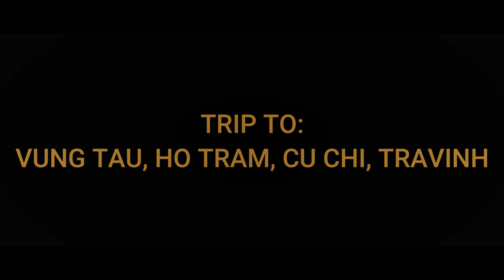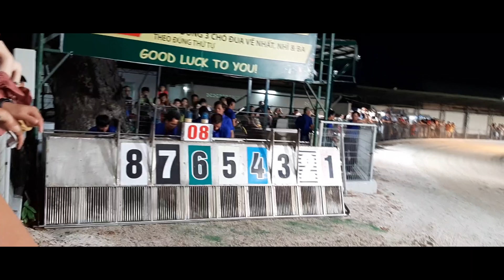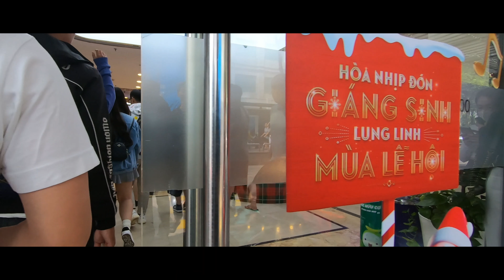TRIP TO HO TRAM, VUNG TAU, SAIGON, CU CHI, TRAVINH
Our trip to Vietnam, including Ho Tram, Saigon, Vung Tau, Cu Chi, Tra Vinh